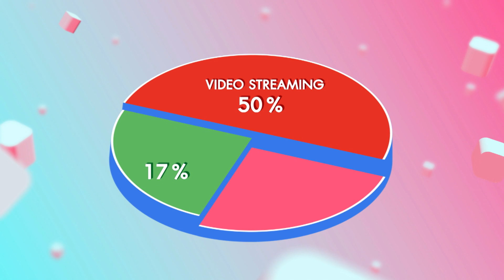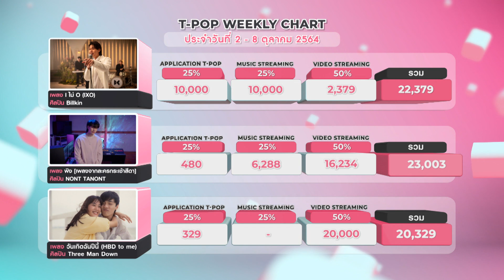T-POP STAGE SHOW | 9.10.64 | Full EP